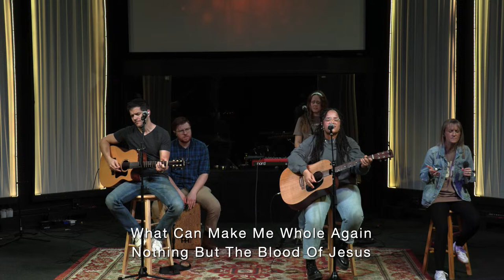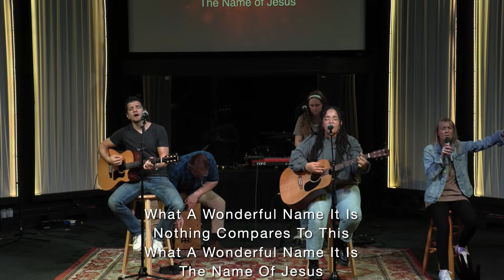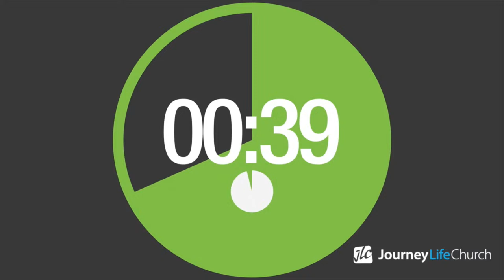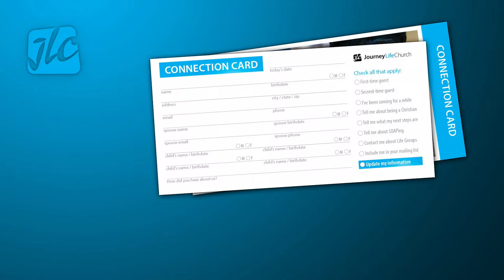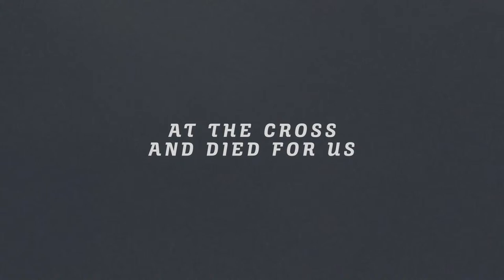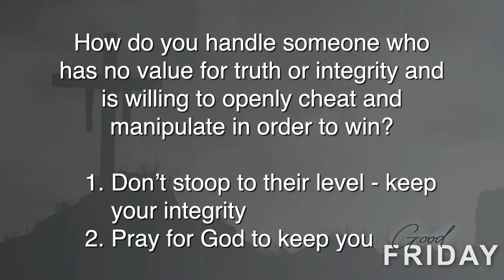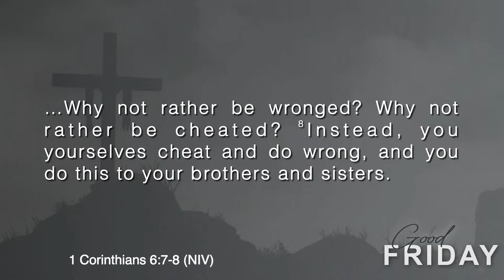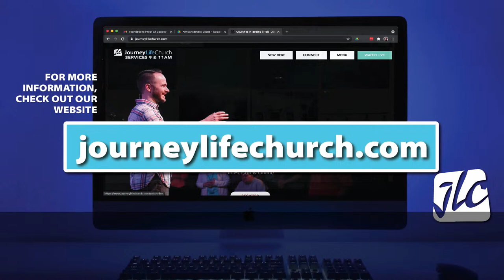Good Friday-The Cross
Welcome to our 7pm Good Friday service! We are so glad you've joined us! Let's honor Jesus sacrifice together.